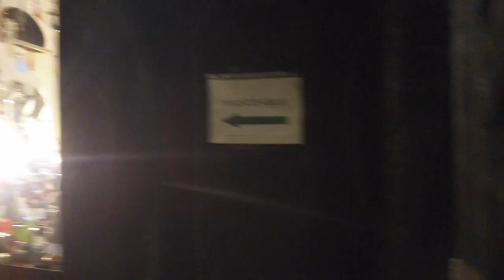Вечер во Вроцлаве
Неожиданно получилось съездить во Вроцлав.
Приглашаю на вечернюю прогулку с нами по красивейшим историческим каменным улочкам старого города.
Сохраненые с любовью старые домики и величественные готические строения, маленькие лавочки с антиквариатом и уличные точки притяжения для людей. Прекрасная атмосфера старины на каждом шагу.
Поездка получилась очень короткой, но от этого не менее интересной.

0:00 Вступление
0:20 Автовокзал
0:40 Сколько стоит билет
2:00 ТЦ Вроцлавия
3:20 ЖД вокзал
5:00 Старый город
7:19 Композиция ПЕРЕХОД
9:30 Вечерний движ
11:00 Старая ратуша
14:03 Старые улочки
17:20 Ферма и арт-бутики
19:38 Итоги